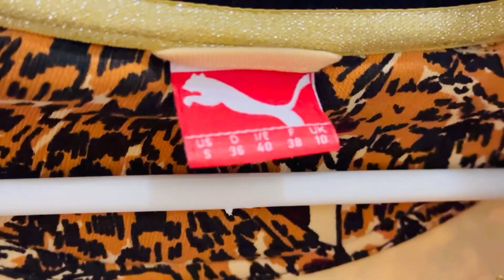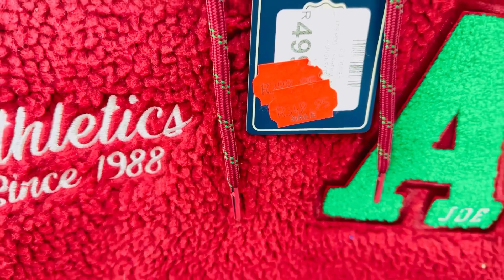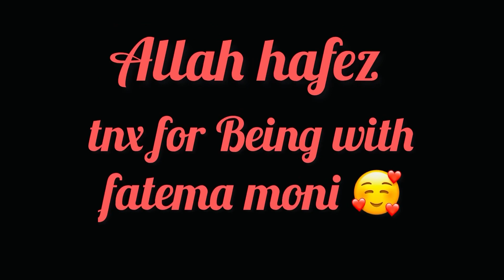ভাগিনা,vai,ভাতিজা সবাইকে নিয়ে কেনাকাটা &আনন্দময় 1টি দিন#shopping#entertainment with nephew🛍️fatema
my youtube channel : fatema moni in SA
/UCf9PzgdKTaWY9Azum-ZjWZA

my face book - fatema moni
my public Group page - মজা লছ
nd also we make continuously food
items. my food is very useful for health condition.
we make the food very easy process and try to do
my food items cook very simple way that all of
people easily can understand and make the food
items in a simple way. I hope everyone try to make
the item of their own home and take care about the
health. Everybody pray for me. Many many thanks
fatema moni in SA#